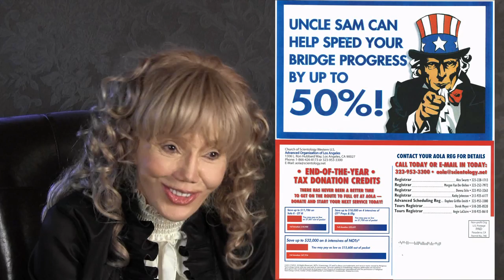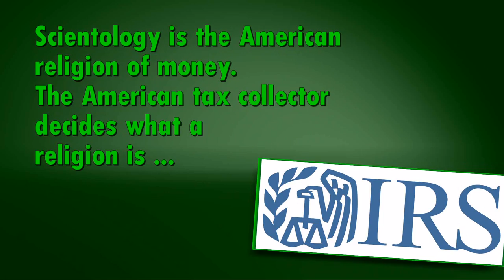Scientology Inc. Financial Fraud, Thuggery, Pushing the envelope. OSA plays 5/6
I will be making another 6 videos on Office of Special Affairs (when #6 is done).
In this video I explain how and why a Crime syndicate and runaway money extortion machine can cry "Ecclesiastical" and "Religion."
Please watch Part One of this if you missed it ~

Here is "probity"'s write up of "church" of  Scientology of California